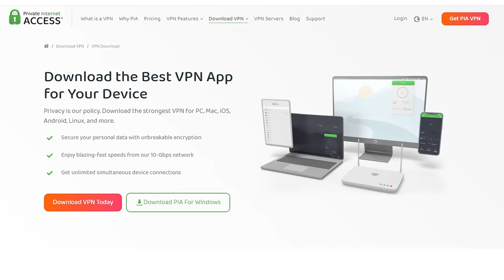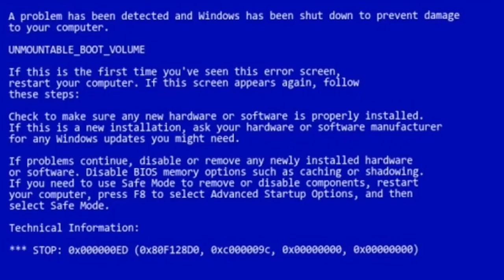Steven Seagal and DMX actually tried in this | So Bad It's Good #255 - Exit Wounds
I never thought I'd say this, but Steven Seagal actually tried in this movie. He lost weight, did more of his fight scenes, and even attempted some humor. And it all kinda worked.

Behind the Scenes Camera
Audio Recorder